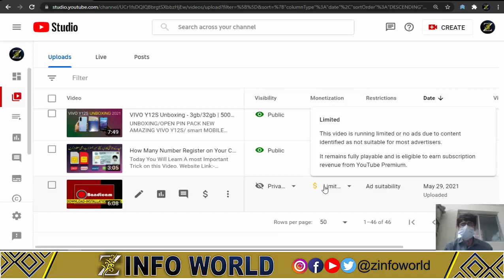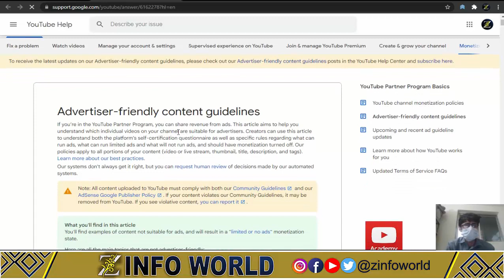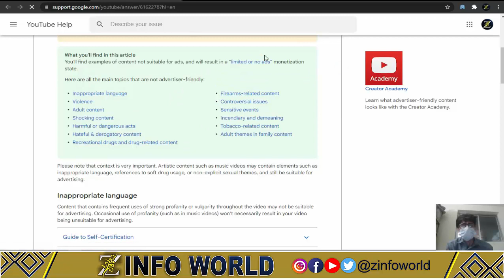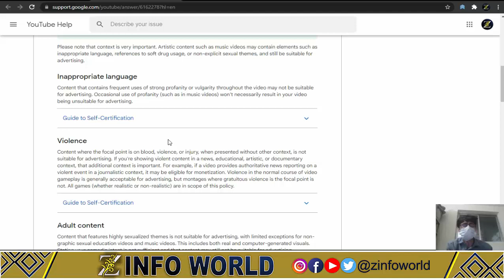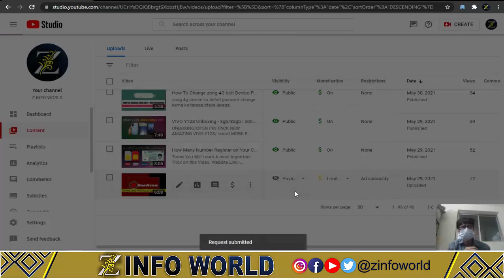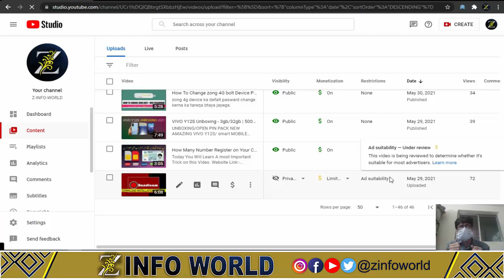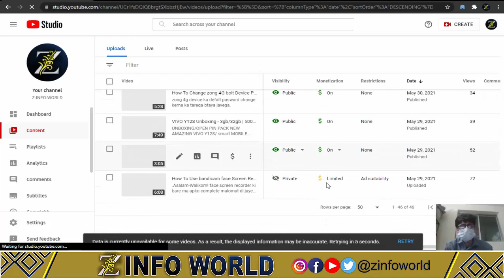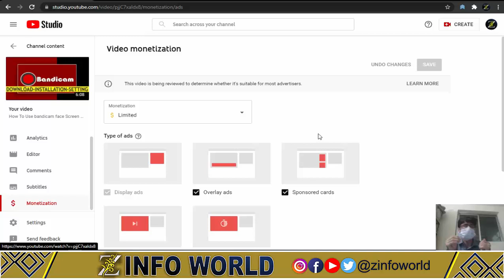limited monetization problem solution || How to convert yellow dollar green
Asalam Walikom All Viewer's
yellow Dollar ka icon Video per Q Ata ha YouTube Yellow Dollor wali video per ads q off kerta ha  aese konse content ha Jis per yellow sign ata Ha. agar yellow sign video per ajaye to kya kerna ha iska solution kya ha. Review request Kiase karenge.
Complete Malomat urdu ma aj ki is video ma ap sub baio sa shear kerna chahta hu.